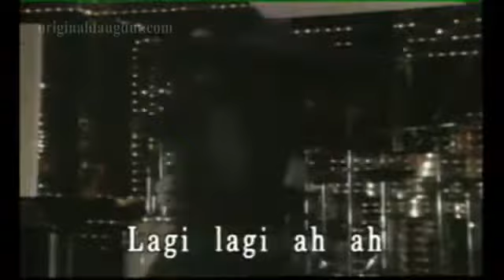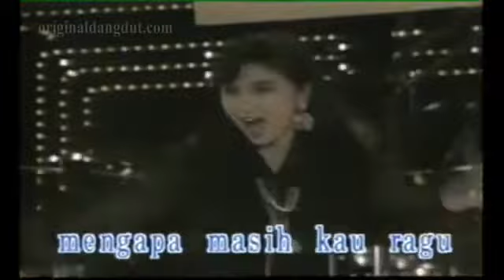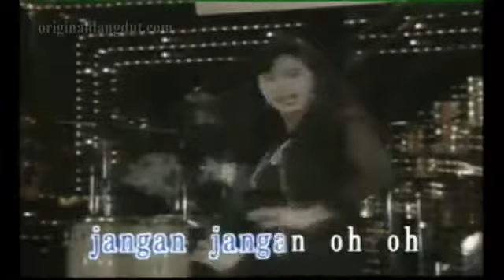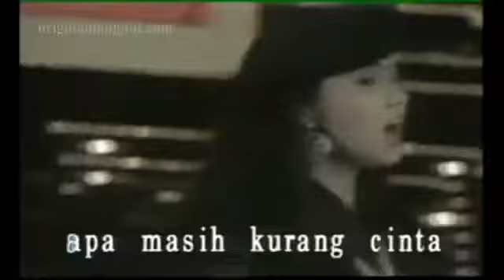Cintaku Nempel Terus Novita Sari